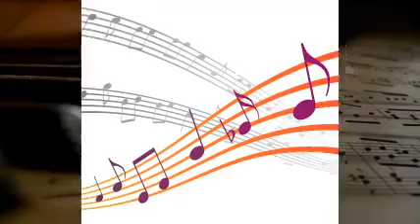Don Byas Qt - What Do You Want With My Heart.-